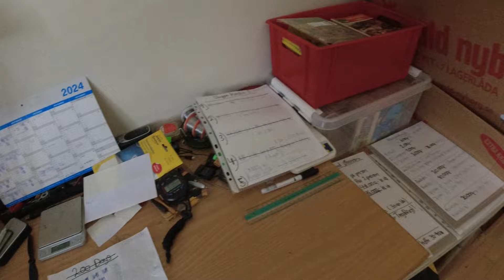MongoTV_5806 - John Venter På Bedre Tider - Del 1460 - Dag 1339 af 1.000 Dage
DEL 1460 - Godmorgen, og god FREDAG og weekend. Klokken den er 9 nu. Jeg har ikke været, på min netbank endnu, og skigget på min bankkonto, og se, at min førtidspension for September måned, den ER kommet. Men det ved jeg, at min pension ER kommet. Da jeg have morgen, imellem mandag og fredag, modtager en saldo SMS, fra 2 af mine bankkonti. Som min lønkonto hvor min førtidspension den kommer ind på, og den bankkonto,. jeg bruger til min husholdning, og køber ting online på. Der bliver overført automatisk lidt over 1.000 kr. md. til min bankkonto, jeg bruger til min husholdning. Og hvor min mobilpay er sat på også. Den 30 dages gratis shoppe kredit, jeg desværre er begyndt at bruge nu, også på det TEMU i Kina, der bliver de betalinger, trukket der engang.